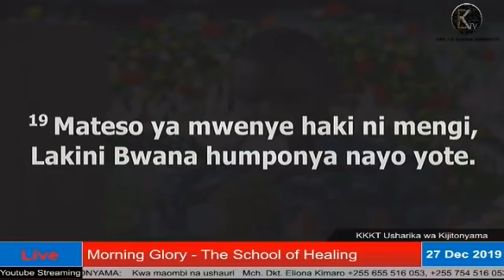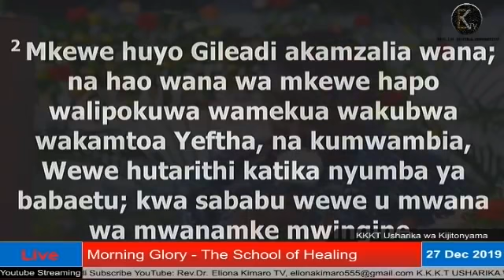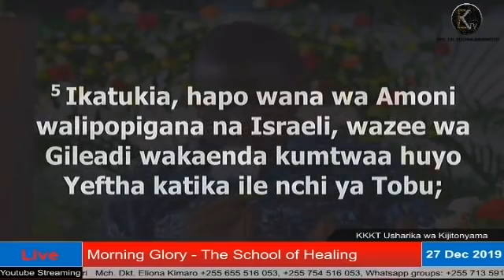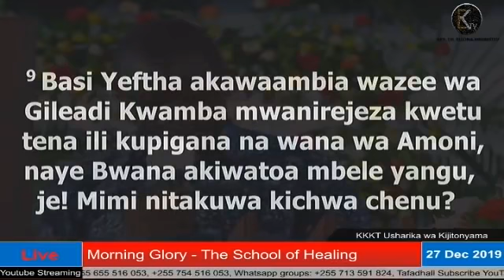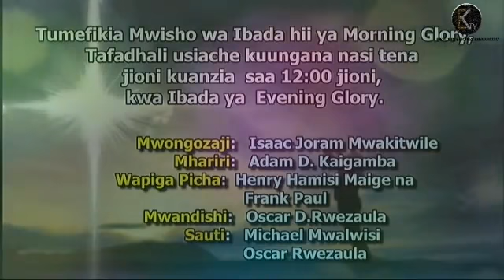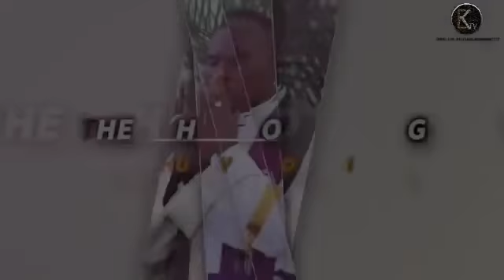Mwl Emilian Katibayemo - Yajue Mazingira Anayoweza Kukutana Nayo Mtu Mwenye Moyo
Mwl Emilian Katibayemo Yajue Mazingira Anayoweza Kukutana Nayo Mtu Mwenye Moyo Uliyobeba Majibu ya Wengi Morning Glory 27th Dec 2019